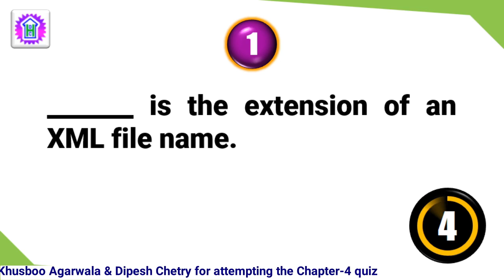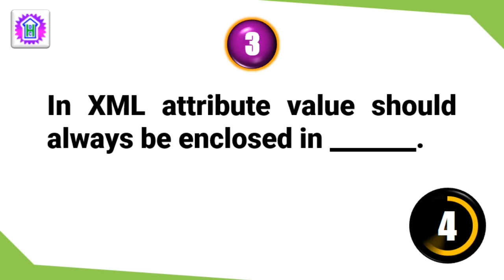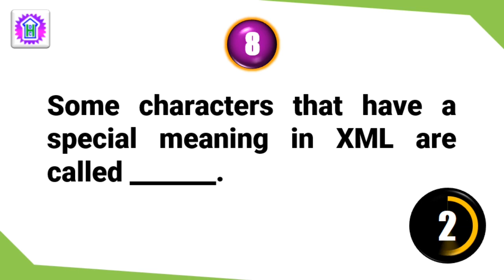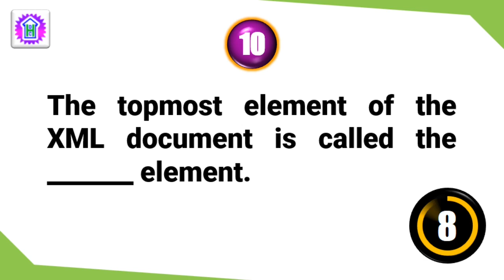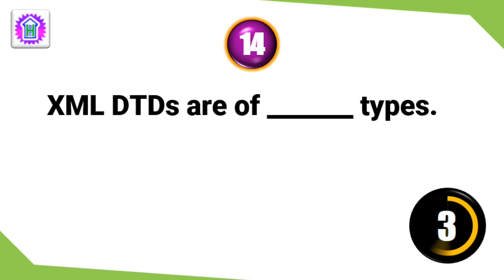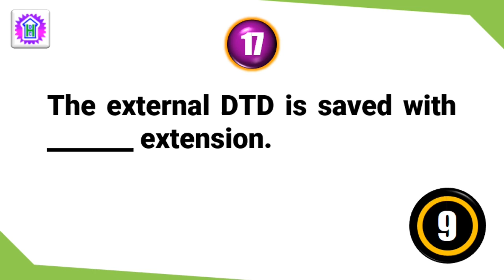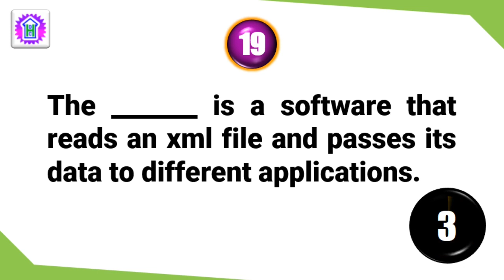SEBA COMPUTER SCIENCE FOR CLASS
Objective Type Questions Quiz : Chapter 5 - XML
Dear viewers I have started this concept of quiz so that you can check your preparation level in each chapter. But I've observed that as you are getting the answers directly you are not watching the video but just downloading it for later reading. So, i would request you to read the Chapter 5 of your CS book then try this quiz. Send me the answers of the questions in comment section separated by comma. I will mention the name of first 10 viewers who is going to attempt all questions of this quiz.

Video : Bibhutibhushan

Category
Education & Technology